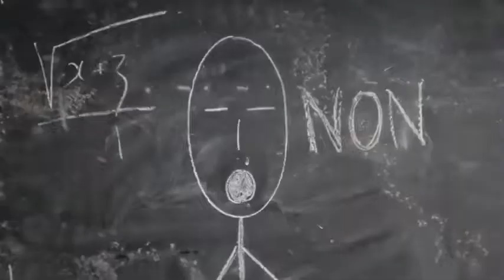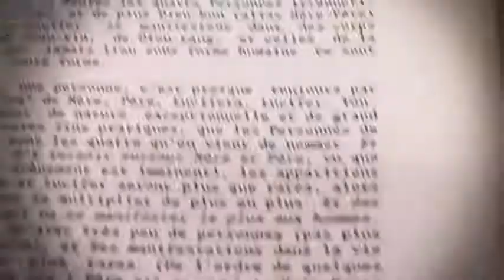Alexander Grothendieck (documentaire) - Bande annonce VF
Bande-annonce VF du documentaire sur Alexander Grothendieck de Catherine Aira et Yves Le Pestipon sorti en 2013.